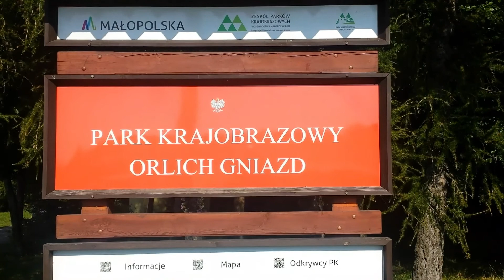MACZUGA HERKULESA + PUSTYNIA BŁĘDOWSKA